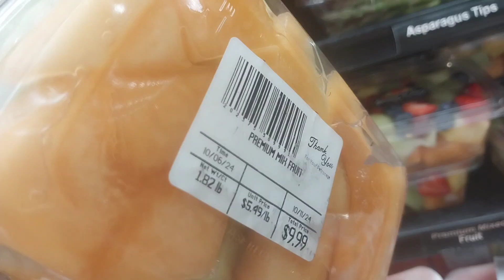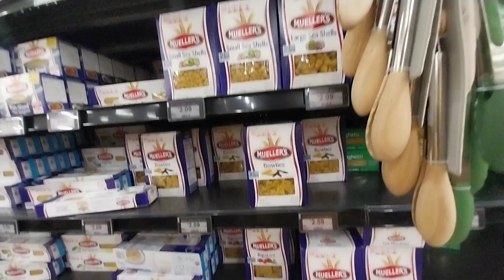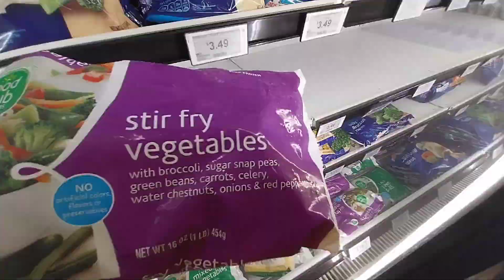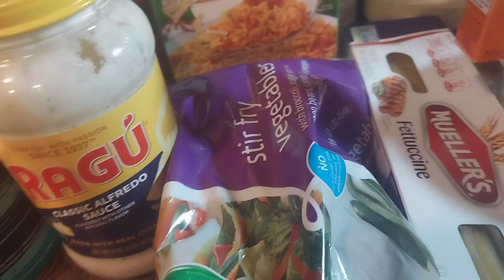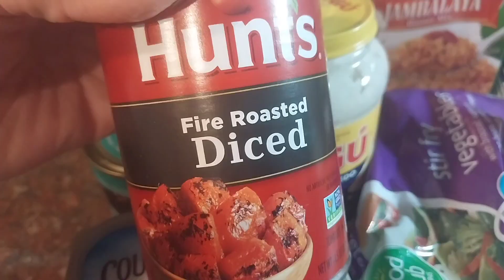COOK WITH ME | SHRIMP & CRAB ALFREDO | FRYING FISH | ACTING SILLY